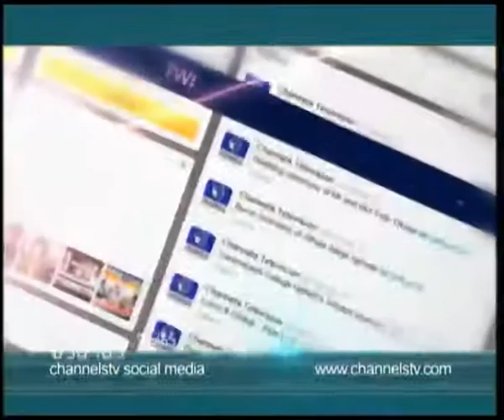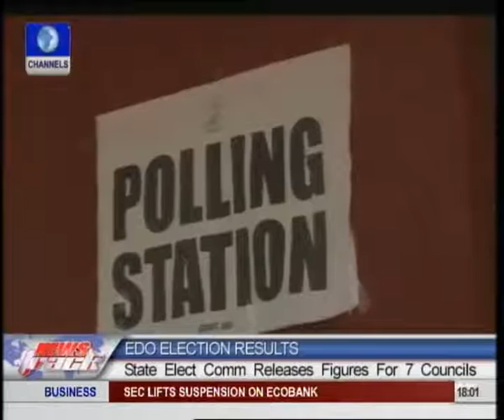Kogi Poly Shut Down Over Lecturer's Murder During Ebira And Igala Clash